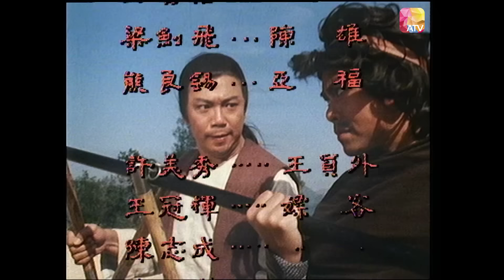《蕩寇誌》第4集 | 潘志文、岳華 | The Magnificent 7 Ep04 | ATV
中國香港 / 1981 / 清裝 武俠 / 共25集

監製：梁天
故事編審：王啟基
演員：潘志文、岳華、江濤、譚榮傑、羅樂林、麥天恩、平凡、阮佩珍、吳剛、張瑛、凌文海

故事大綱：
倪三(潘志文飾)是京城四大名捕之一且身兼朝廷六扇門副總管，武功高強但為人卻貪欲甚重，一次為追查亂黨來到萬山鎮，結識了荊曉峰(岳華飾)，得知小鎮有一筆巨額的財寶，倪三決定留下來跟各路奇俠異士保護小鎮，抵抗海盜紅頭幫的侵襲。雖然各俠士留守小鎮的初衷或為錢財，或為報仇，各懷心思，但結局卻多為保護小鎮平安犧牲。倪三最終也與追捕他的朝廷捕頭同歸於盡。

Douyin: ATV_official